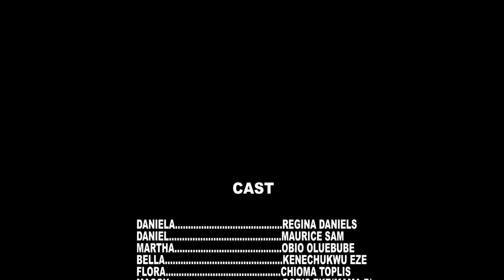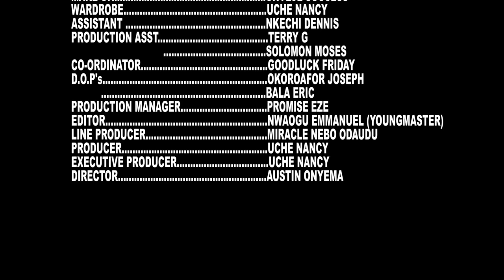THE MUSE - Ebube Obio, Regina Daniels NEW 2023 Trending Nigerian Nollywood Movie